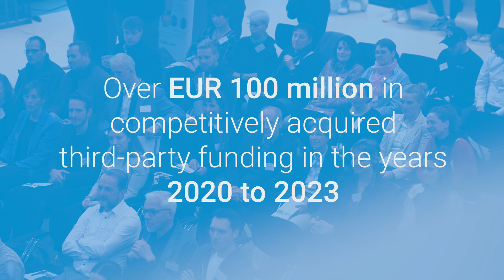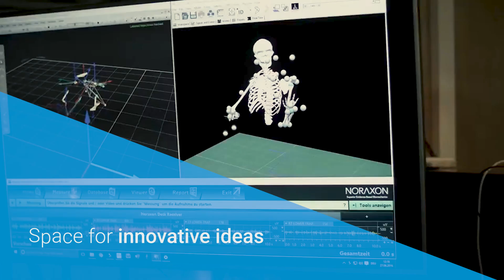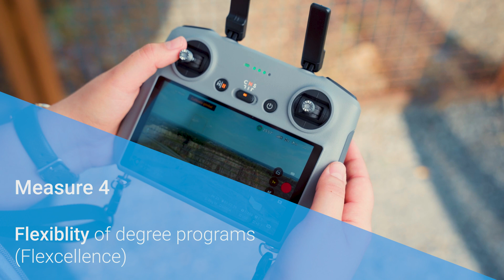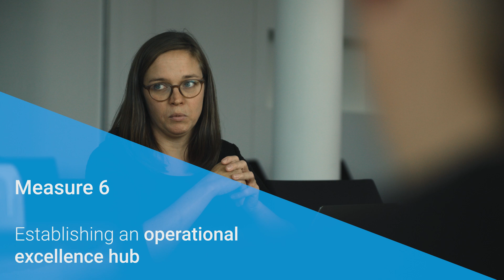Transformation through Excellence in Applied Sciences (TExAS) – Together for tomorrow!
Osnabrück University of Applied Sciences is the largest and most research-intensive UAS in Lower Saxony. With more than 13,000 students and over EUR 100 million in competitively acquired third-party funding in the years 2020 to 2023, it ranks among the top 10 universities of applied sciences nationwide!

But excellence is a dynamic concept – it requires continuous development! That’s why we have created TExAS – Transformation through Excellence in Applied Sciences, an integrated approach for the future-oriented development of Osnabrück University of Applied Sciences.

Hochschule Osnabrück